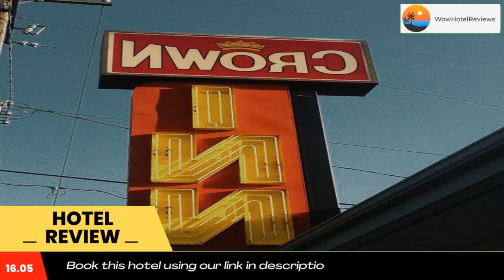Crown Inn Review - Seattle , United States of America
Crown Inn

On Highway 99, this Seattle motel is 3 miles from the Woodlawn Zoo. It offers simply-furnished rooms with free Wi-Fi. Free guest parking is available.
Cable TV is featured in each air-conditioned room at Crown Inn. All guest rooms include a microwave and a fridge. For convenience, select rooms offer kitchenettes complete with a stove top.
Vending machines featuring drinks are on-site.
Within 15 minutes’ drive of this motel, there are Central Seattle attractions such as the Space Needle, the Washington State Convention Center and Pike Place Market.